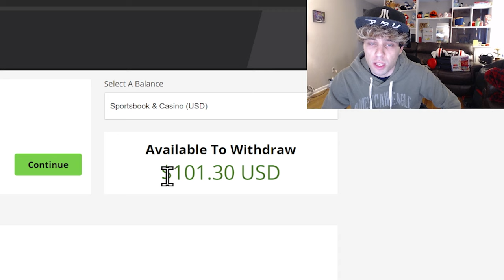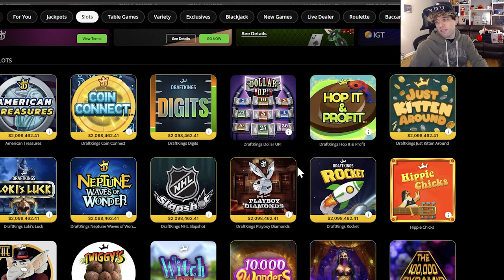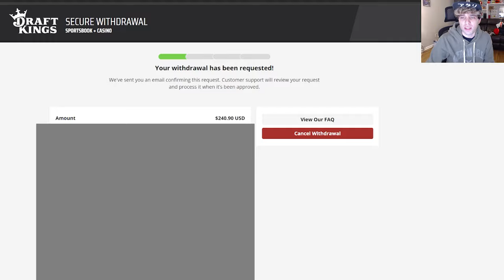BIG WIN As It Happens Playing The Online Top Dollar Slot!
I play the new online version of the Top Dollar slot machine on Draft Kings. I start with $100 to see if I can double my money! I get the top dollar bonus round and get an awesome surprise big win!